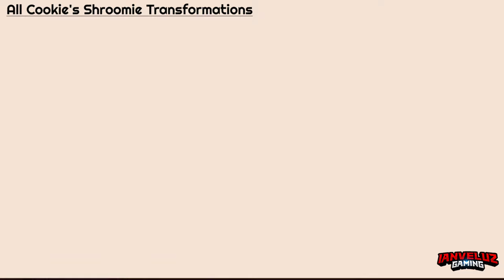All New CRK LEAK 😭 Cookie Run Kingdom 2024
All New April Event Leaks in Cookie Run Kingdom!